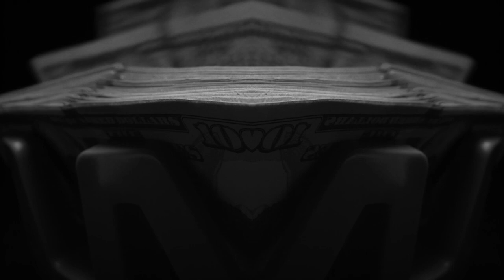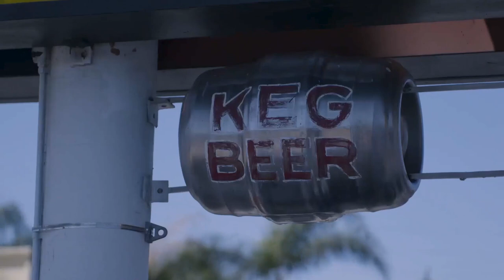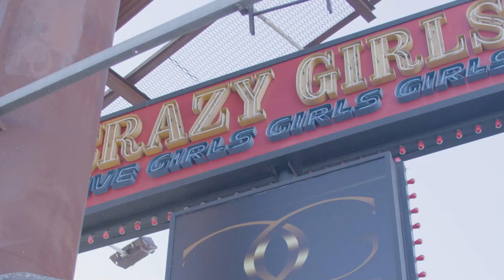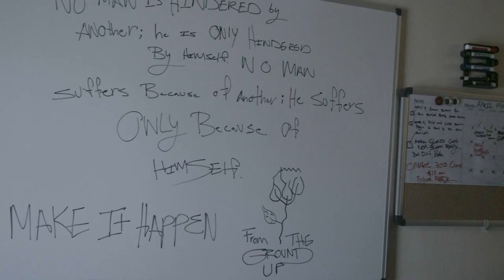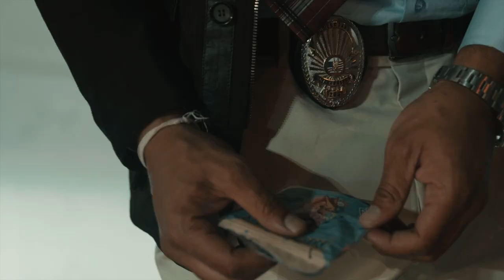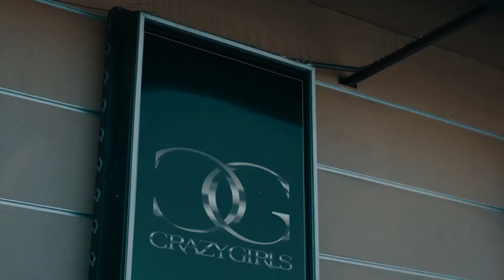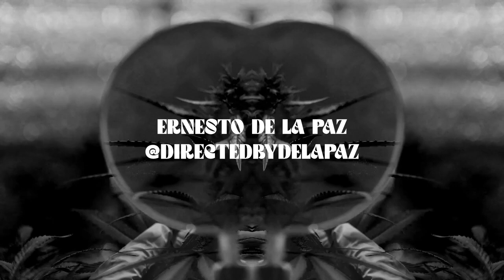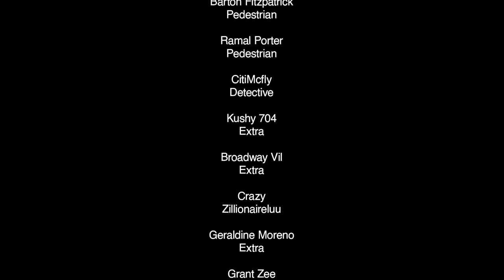FOREVER HIGH FULL EPISODE 1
WHEN SMOKEY AND FRIENDS FIND OUT THE WEED HIS GROWING GIVES PEOPLE SUPER POWERS THEY START A JOURNEY THAT CHANGES THERE LIFES FOR EVER.